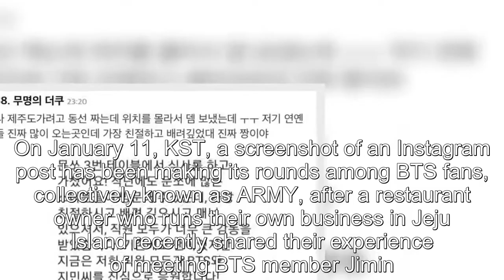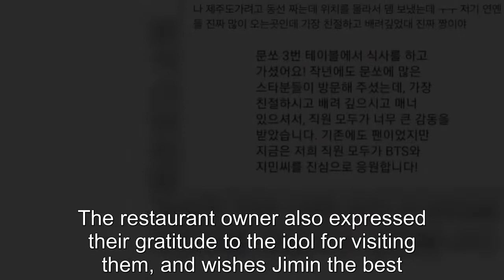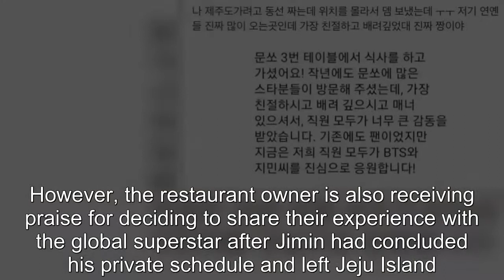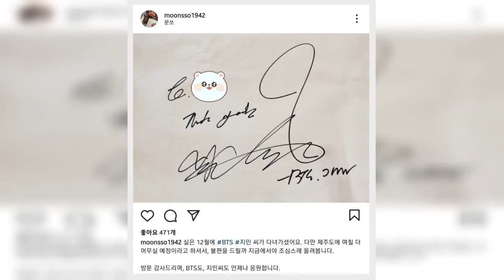Restaurant Owner Reveals BTS Jimin's True Personality During Idol's Visit to Jeju Island